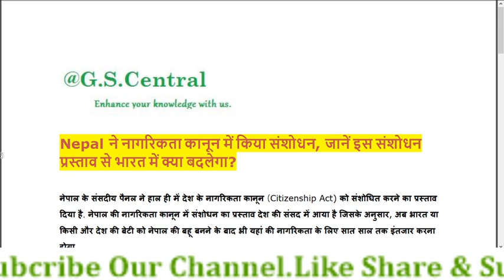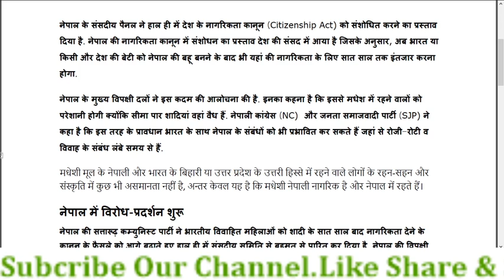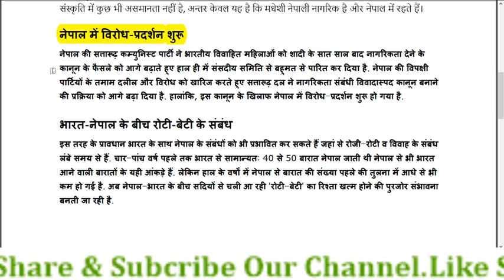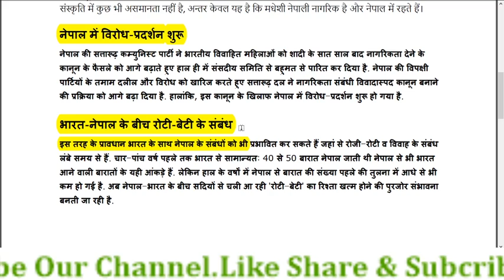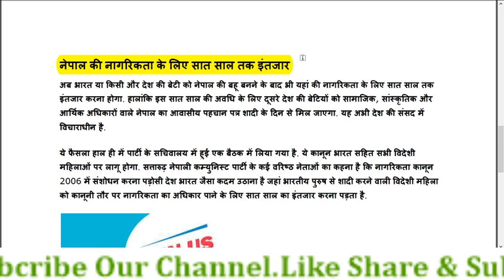Indo-Nepal Relation (Citizenship Amendment Bill)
भारत-नेपाल सम्बन्ध (नागरिकता संशोधन विधयेक )

मुग़लों के पतन का कारण
18वीं सदी में भारत में छोटे और स्वतंत्र राज्य

 Every year large number of questions asked from this topic in various exams.
 Watch this video very carefully and note down important points.
 for Daily Test Series Join our Telegran Channel , link given
                                                   “आपका चयन ही हमारी जीत है”